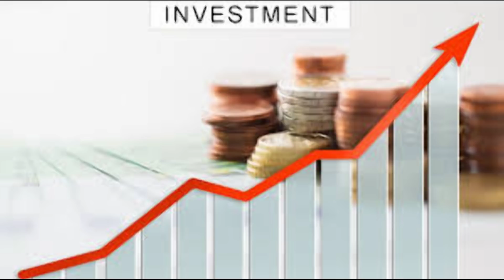Pm Imran khan ne Taraqqi ka raaz bata diya